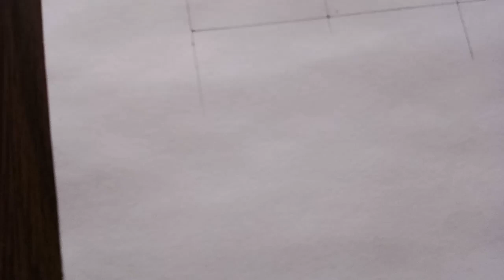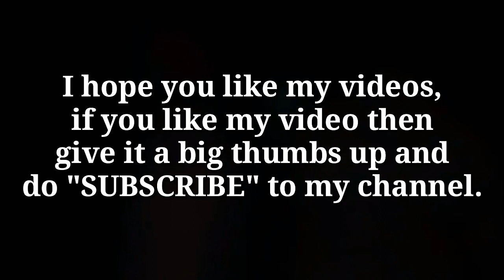Hacker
🔥PLEASE don't forget to hit the 👍 button and COMMENT to let me know your thoughts.